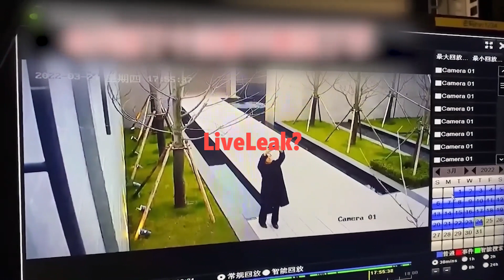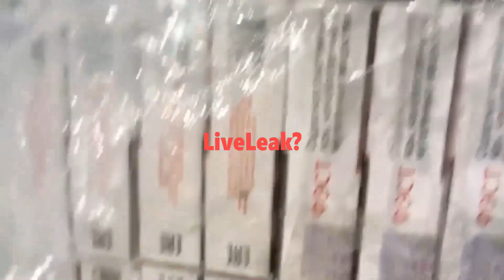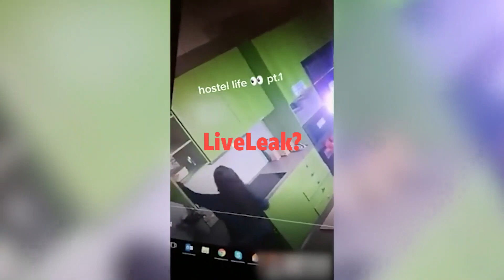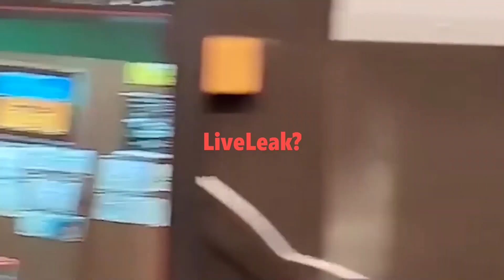Incredible Things Caught on Camera Best of the Month December 2022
| 🔔 Make sure to enable ALL push notifications! / Try Not To Laugh, Bad Day Watch This, Instant Karma, Instant Regret / LiveLeak? We've been collecting funny viral videos since 1989. Here you’ll find funny videos, viral videos, prank videos, funny animal videos, funny baby videos, classic videos, and the best compilations and music montages of some of the funniest videos you've ever seen. Check out our different sections to find some of the best viral, funny, videos around.